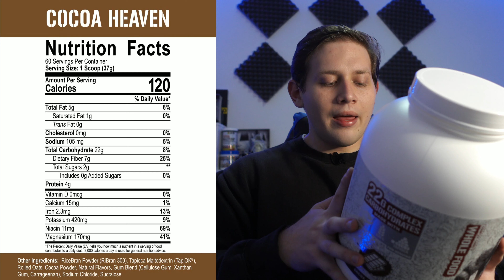Real Carbs Rice de 5% Nutrition. | Carbohidratos reales de arroz como los quería Rich Piana.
¡NUEVO VIDEO!